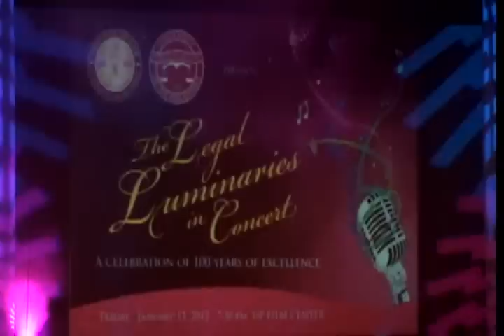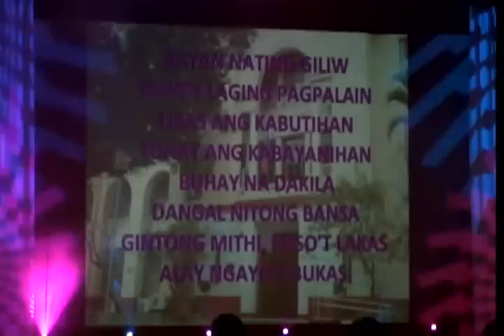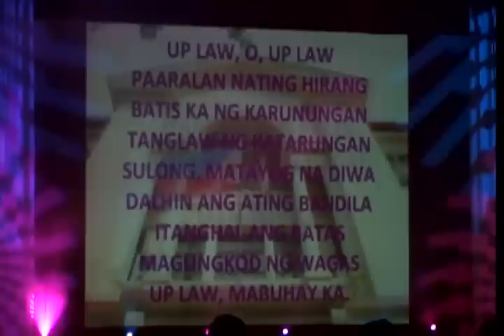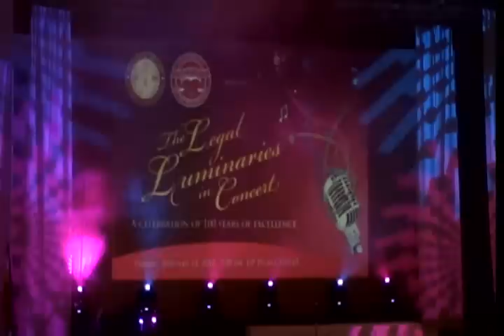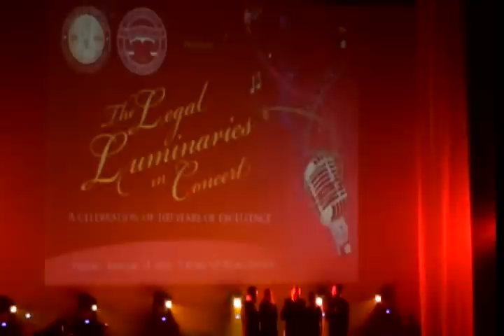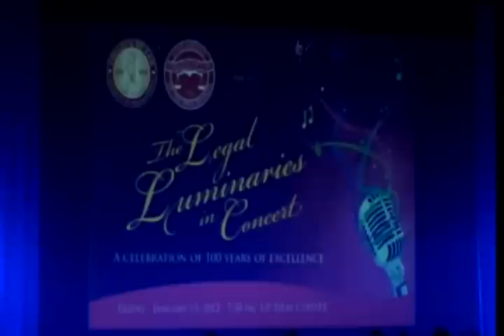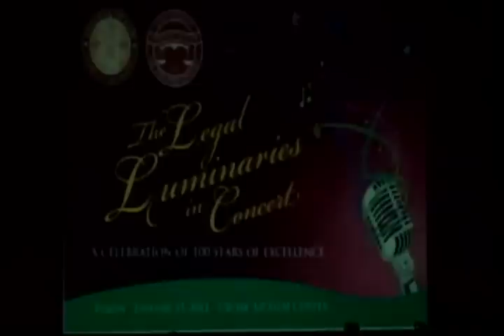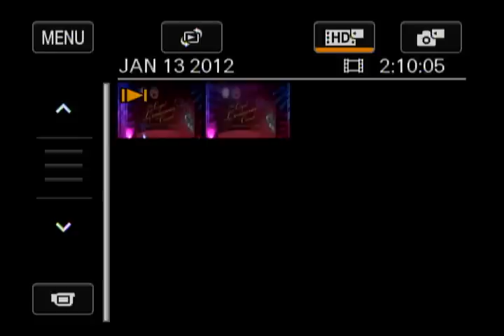Legal Luminaries in Concert (January 13, 2012)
Legal Luminaries was made possible by the Centennial Commission, Dean Danny Concepcion, Prof. Myrna Feliciano, and the Faculty of the UP College of Law.

The Charivari (UP alumni) consists of Kay Balajadia, Caryl Miriam Lopez, Neil Simon Silva Ferdinand Redulla and Asryman Rafanan. Assisting artist is Prof. Augusto Espino.

Magdangal de Leon will be joined by brothers-in-law Oscar Palabyab, Ronnie Reyes and Irineo Lorin, Jr. The Chorus Juris consists of Bernard Lopez, Juan Orendain Butid, Ariel Magno, Tin Abejo, Al Oxales and Mario Santos.

The program follows: Part I: The First Four Decades, Opera Classics and Pilipino Suite; Part II: The 50s, 60s and 70s; Part III: The New Millennium.

The Singing Professors are Myrna Feliciano, Chita Jardeleza, Ed Labitag, Gigi Reyes, Pat Daway, Rowena Morales, Bing Guanzon and JJJ Disini. Guest artist is guitarist Lester Demetillo.